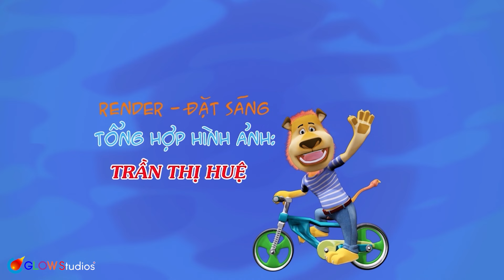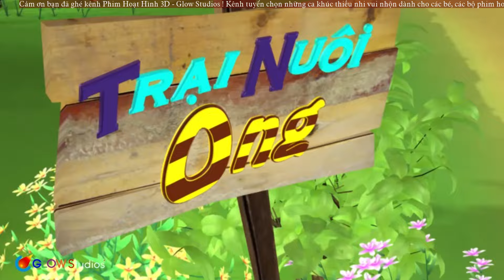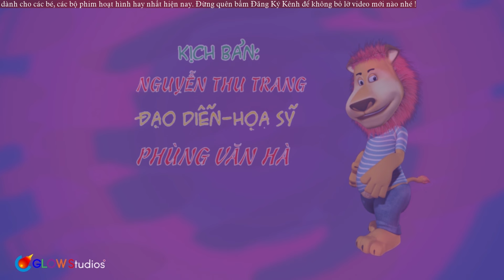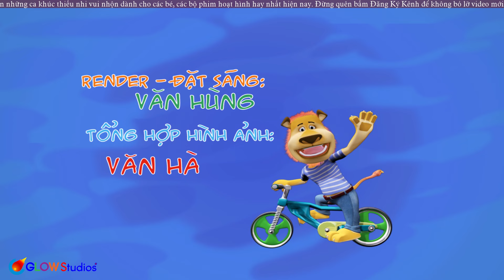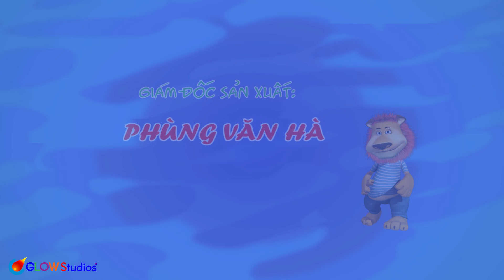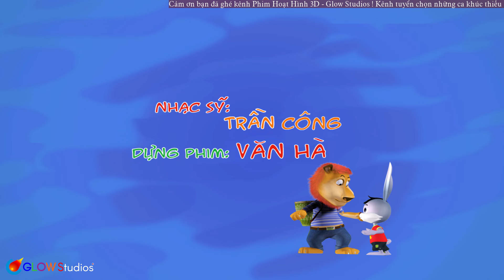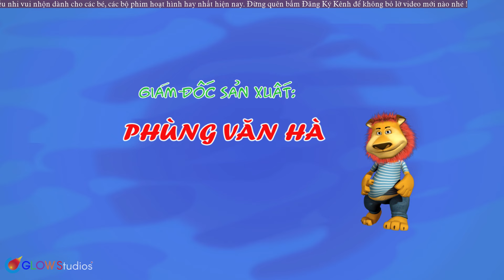Hoạt Hình LU VÀ BUN - Phim Hoạt Hình 3D Thiếu Nhi HÀI HƯỚC, VUI NHỘN Hay Nhất Cho Bé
Hoạt Hình LU VÀ BUN - Phim Hoạt Hình 3D Thiếu Nhi HÀI HƯỚC, VUI NHỘN Hay Nhất Cho Bé. Cùng bé xem những bộ phim hoạt hình 3D, hoạt hình Việt Nam 3D hay nhất tại đây nhé !
00:00:00 1. Banh Cua Bun Dau
00:07:48 2. DOA MA
00:11:49 3. Dua xe may
00:19:44 4. Ke Tham An
00:23:09 5. Khu Rung Co Quai
00:27:38 6. Sung Phun Nuoc
00:31:54 7. Tham Thi Tham
00:38:19 8. 9